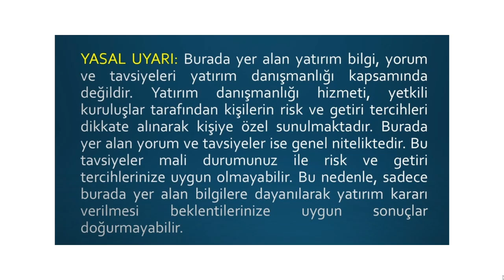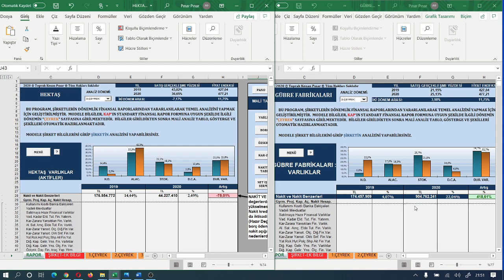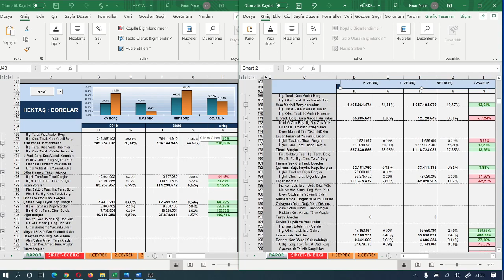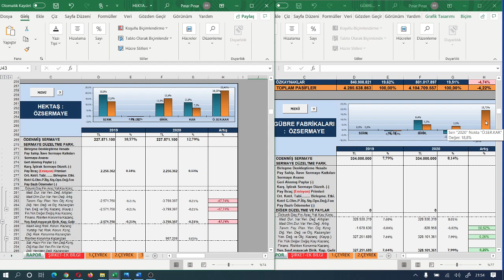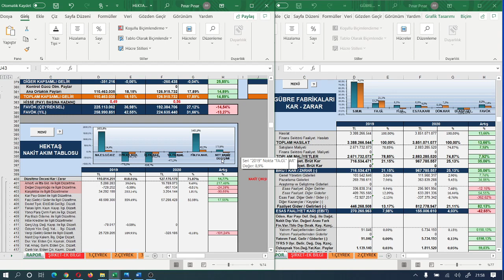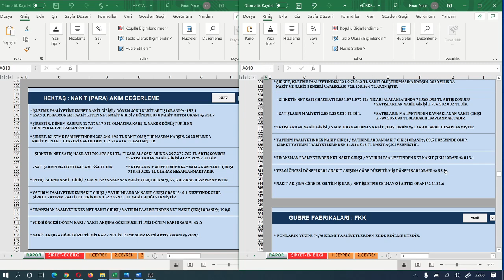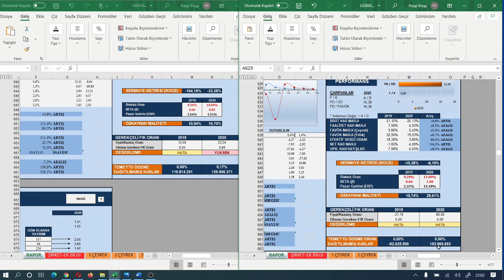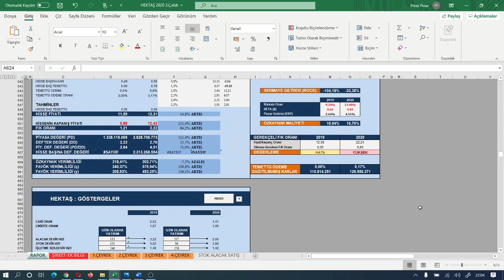hektaş, gübretaş 2020 3 ç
BU EĞİTİM VİDEOMDA  ÖRNEK MODEL
HEKTAŞ GÜBRE FABR. 2020/3.Ç
KONU: GENEL DEĞERLENDİRME